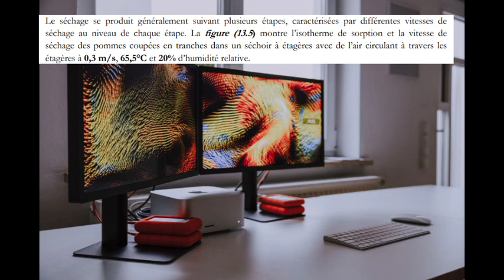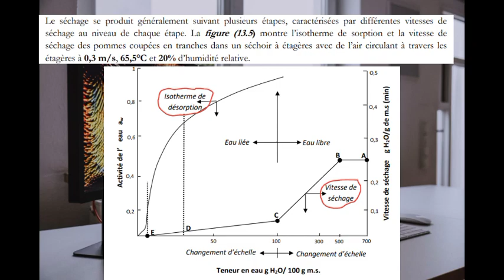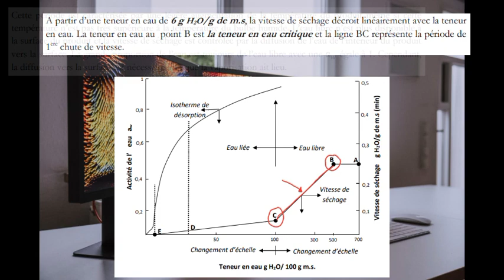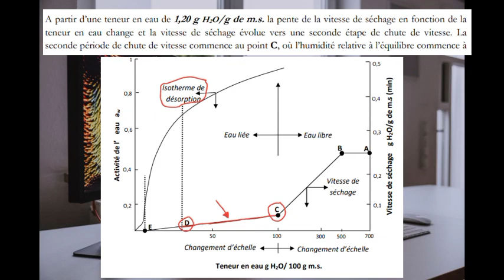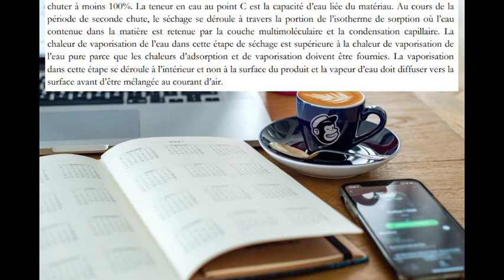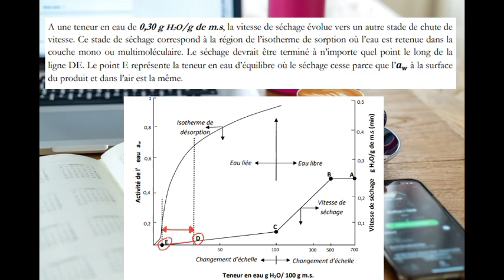Une Opération Unitaire de SECHAGE se fait en plusieurs PHASES ; Les voici rélevées !!!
Pour plus d'informations relatives au GENIE DES PROCEDES INDUSTRIELS, bien vouloir nous retrouver aux adresses ci-après :